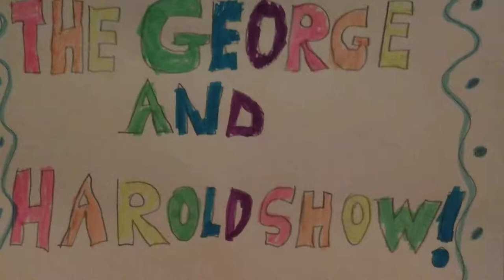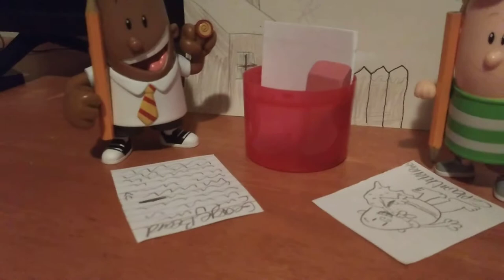The George and Harold Show Ep. 1- Intro of time itself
(kind of poor quality, I'm sorry. I promise I will attempt to improve) Credits: art by Katie, Characters are George and Harold, and based on the books by Dav Pilkey and figures (the toys) based on the movie by DreamWorks (I'm a huge fan of both of them)